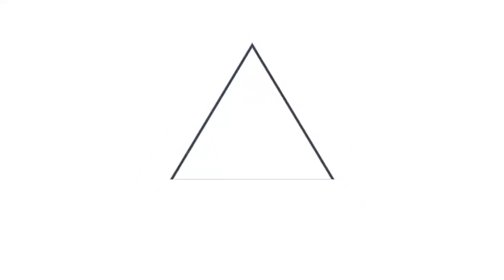Gobierno entrega condecoraciones a elementos de la Fuerza Aérea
CondecoraciónFAES 📹 📺 || El Gobierno del Presidente Nayib Bukele, a través del Ministerio de la Defensa, entregó condecoraciones a elementos de la Fuerza Aérea por las labores heroicas y el trabajo desarrollado en acciones humanitarias y el bienestar de los salvadoreños.